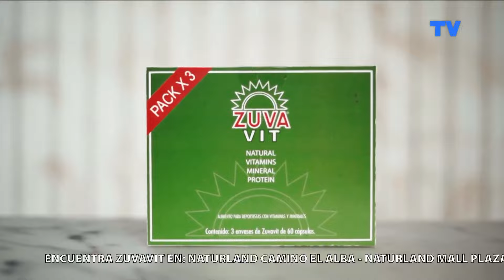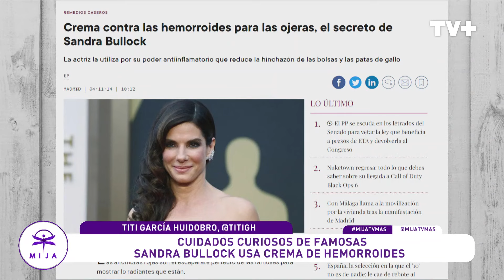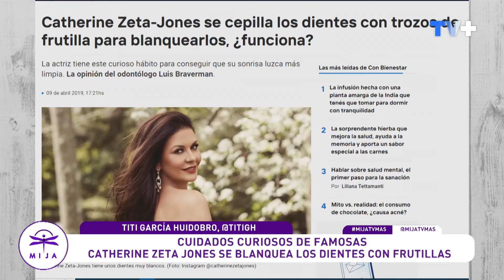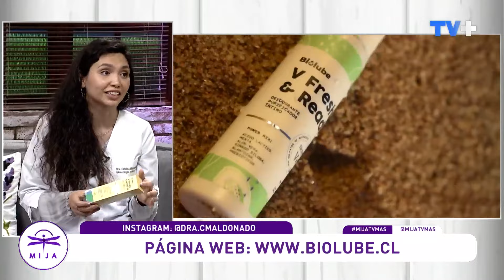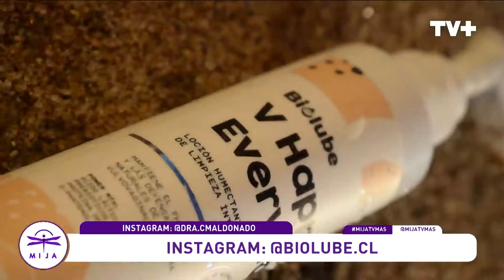Mija | 17 de Octubre de 2024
¿Qué relación tiene la ansiedad con la comida? ¿Sueles sufrir "atracones"? ¡No te puedes perder este capítulo! En Mija, conversamos con  Andrea Chicurel, bioquímica directora de Nutrición Inteligente ¡Experta en este tema! Además, comentamos los procedimientos curiosos que se realizan famosas como Kate Middleton ¿Habías oído del veneno de abeja para la belleza? Todo esto y mucho más en Mija. Lunes a viernes desde las 15:00 hrs. solo por TVMAS.